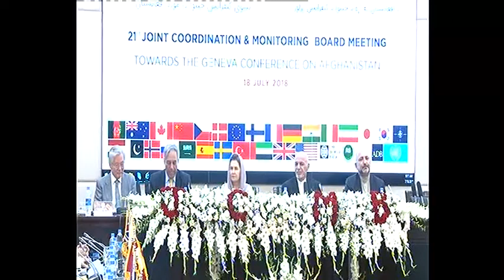Opening Remarks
Statements of H.E. Dr. Mohammad Humayon Qayoumi, Acting Minister of Finance at JCMB Opening Remarks dated July 18, 2018